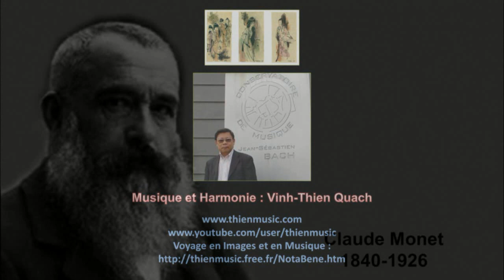Le Destin 11 - Claude Monet 1840-1926 Un peintre français de l'impressionnisme.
Claude Monet, né le 14 novembre 1840 à Paris et mort le 5 décembre 1926 (à 86 ans) à Giverny, est un peintre français et l’un des fondateurs de l'impressionnisme.
Né sous le nom d'Oscar-Claude Monet, au no 45 rue Laffitte à Paris, il grandit au Havre et est particulièrement assidu au dessin. Il commence sa carrière d'artiste en réalisant des portraits à charge des notables de la ville. En 1859, il part à Paris tenter sa chance sur le conseil d'Eugène Boudin et grâce à l'aide de sa tante. Après des cours à l'académie Suisse puis chez Charles Gleyre et après sa rencontre avec Johan Barthold Jongkind, le tout entrecoupé par le service militaire en Algérie, Monet se fait remarquer pour ses peintures de la baie d'Honfleur. En 1866, il connait le succès au Salon de peinture et de sculpture grâce à La Femme en robe verte représentant Camille Doncieux qu'il épouse en 1870. Toute cette période est cependant marquée par une grande précarité. Ensuite, il fuit la guerre de 1870 à Londres puis aux Pays-Bas. Dans la capitale anglaise, il fait la rencontre du marchand d'art Paul Durand-Ruel qui sera sa principale source de revenu pendant le reste de sa carrière. Revenu en France, la première exposition des futurs impressionnistes a lieu en 1874.
En 1876, il rencontre Ernest Hoschedé, un mécène qui va rapidement faire faillite. En 1878, ce dernier, sa famille et celle de Monet emménagent dans une maison commune à Vétheuil. La mort de Camille en 1879 et les nombreuses absences d'Ernest, conduisent au rapprochement de Monet et d'Alice Hoschedé. En plus de peindre intensivement la Seine, Claude se rend régulièrement sur la côte Normande pour peindre. En 1883, lui, ses deux enfants et la famille Hoschedé emménagent définitivement à Giverny. C'est à partir de cette période que prennent fin ses ennuis financiers et que commence une certaine fortune qui n'ira qu'en s'accroissant jusqu'à la fin de son existence. Après l'emménagement, il effectue un séjour à Bordighera, sur la côte d'azur puis à Belle-Île-en-Mer.
À partir de 1890, Monet se consacre à des séries de peintures, c'est-à-dire qu'il peint le même motif à différentes heures de la journée, à diverses saisons. Il peint alors parfois des dizaines de toiles en parallèle, changeant en fonction de l'effet présent. Il commence par les Meules, puis enchaîne successivement Les Peupliers, la Série des Cathédrales de Rouen, celle des Parlements de Londres et Les Nymphéas de son jardin, qu'il décline en grand format pour peindre de grandes décorations. En effet, depuis 1903, Monet s'adonne intensivement au jardinage. En 1908, il peint également à Venise mais sans faire de série.
La fin de sa vie est marquée par le décès d'Alice et par une maladie, la cataracte, qui affecte son travail. Il s'éteint à 86 ans d'un cancer pulmonaire.
Monet peint devant le modèle sur l'intégralité de sa toile dès les premières ébauches, il retouche ensuite de nombreuses fois jusqu'à ce que le résultat le satisfasse. Contrairement à ce qu'il affirme, il termine la plupart de ses toiles en atelier, prenant modèle sur les premières peintures d'une série pour peindre les autres.
D'un caractère parfois difficile, prompt à la colère comme au découragement, Claude Monet est un grand travailleur qui n'hésite pas à défier la météo pour pratiquer sa passion. Monet résume sa vie ainsi de la meilleure manière : « Qu'y a-t-il à dire de moi ? Que peut-il y avoir à dire, je vous le demande, d'un homme que rien au monde n'intéresse que sa peinture - et aussi son jardin et ses fleurs »